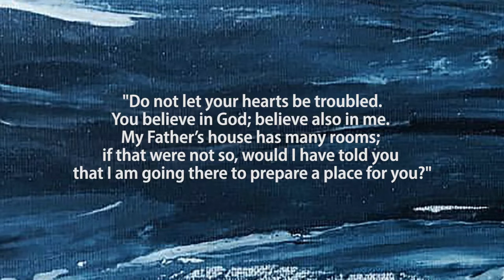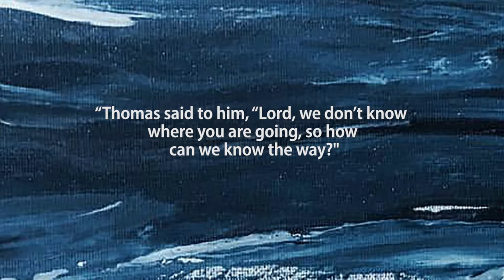Portraits of Jesus May 15 I am the way the truth and the life Ndaba Mazabane